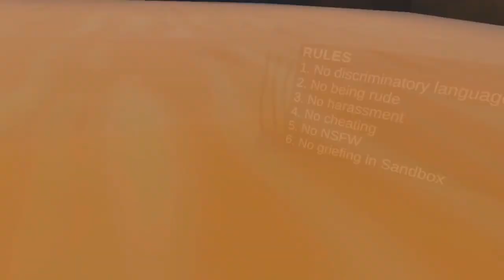Build Battle In VR Is Wild (Fish Game) #2